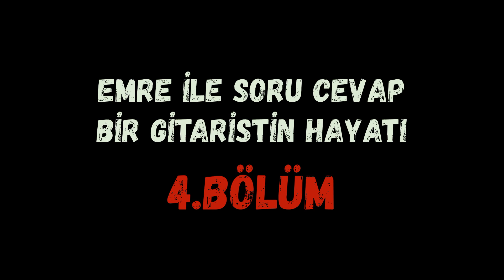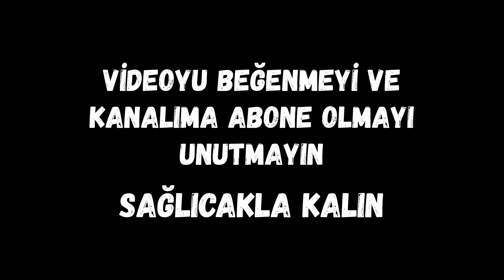Kuaförlükten Müzisyenliğe (EMRE İLE SORU CEVAP BÖLÜM 4)BAKİ ÇİÇEK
Hepinize Merhaba Arkadaşlar Bugün sizler için Youtube aracılığı ile tanıştığım BAKİ ÇİÇEK ile kısa bir söyleşi gerçekleştirdik. Sizler için ben sordum o cevapladı ve Güzel bir parça eşliğinde söyleşimizi bitirdik.

BUNLARIDA BEĞENEBİLİRSİNİZ.

Hayat Kadınının Tüyler Ürperten Hikayesi +18

Astral Seyahat Nedir ? Nasıl yapılır ? (EMRE İLE SORU CEVAP) Bölüm 3

TASAVVUF NEDİR ? (Emre ile Soru Cevap) 2 bölüm bir arada

JUNKO FURUTA ( 44 gün boyunca işkence edilen kız) İĞRENÇ İŞKENCELER

Merhaba ben EMRE ULUKIŞLA, Bu kanalda Gizemli olaylar, Özel Röportajlar, Merak edilenler, Paranormal içerikler ve daha fazlası var.